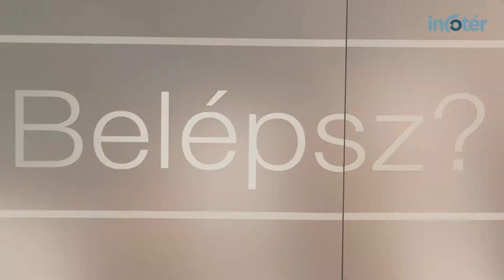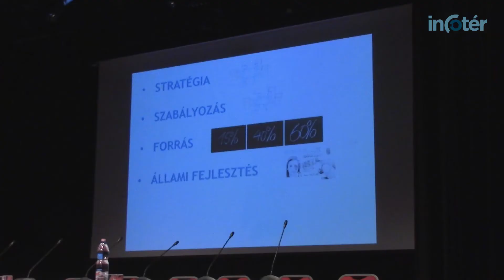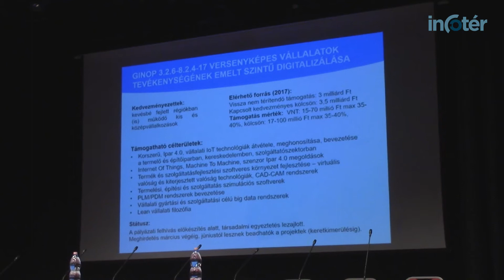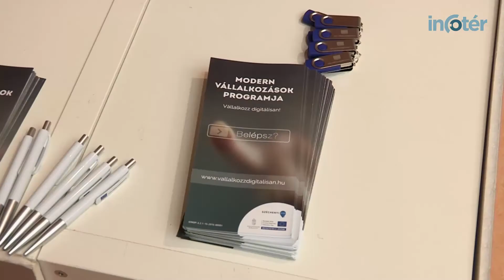MVP: Békéscsabai konferencia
A Modern Vállalkozások Program célja a KKV-k informatikai képességeinek fejlesztése, és ezáltal a versenyképességük javítása. A projekt békéscsabai, regionális rendezvényén a megjelent vállalkozók hallhattak arról, hogy az állam milyen feladatokat vállalt a digitális felzárkóztatás érdekében. A meghívott előadók ezen kívül beszéltek az informatikai fejlesztéseket érintő GINOP pályázatok részleteiről is.